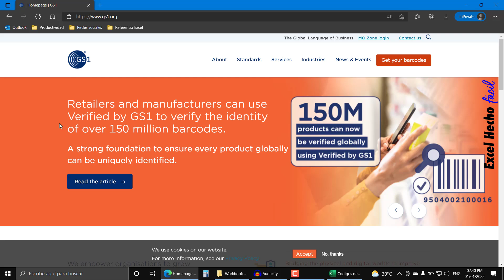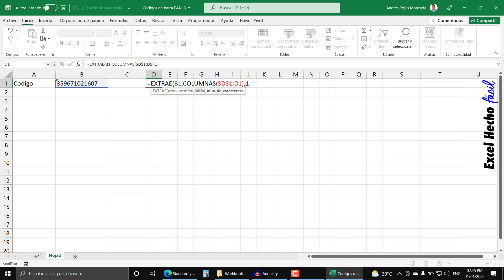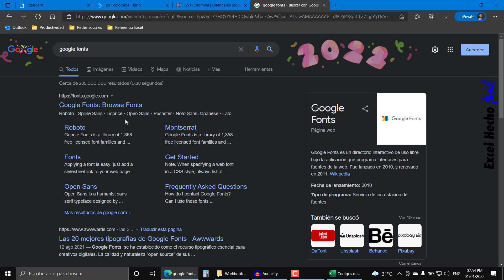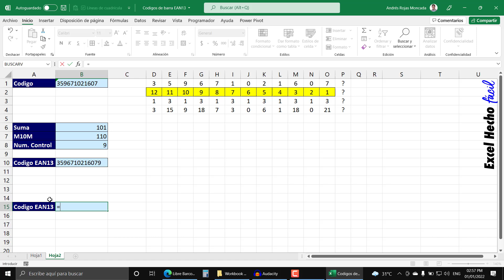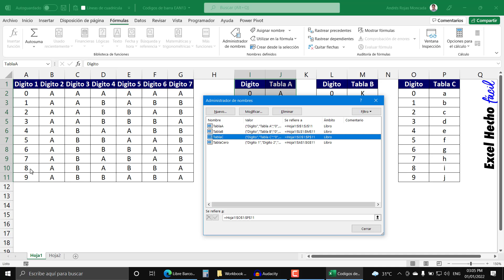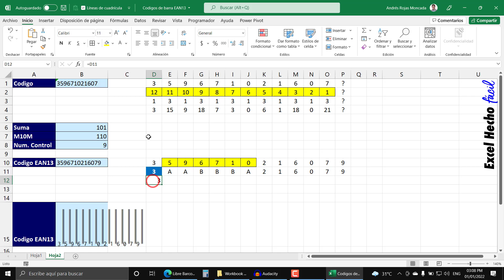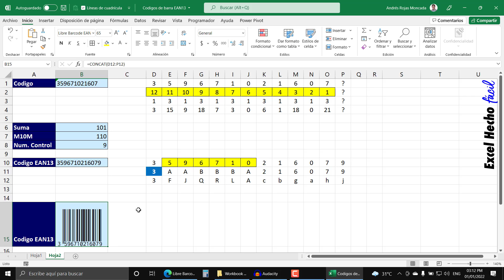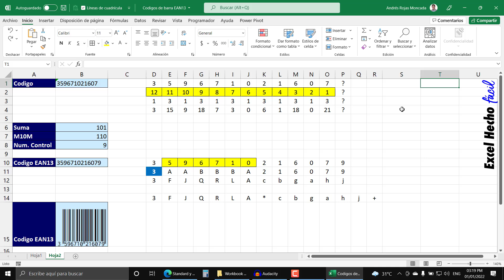Cómo Crear Códigos de Barra Correctamente en Excel con el Protocolo EAN13 ¡Sin Macros!